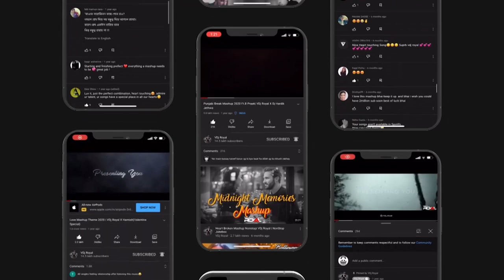Reloaded Friendship Mashup 2022 | Dj Hitesh & Vdj Royal | New Mashup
Title - Reloaded Friendship Mashup 2022